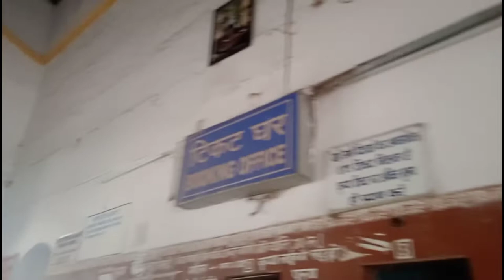Nawada railway station dekhiye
नवादा रेलवे स्टेशन टूट रहा है देखे वीडियो क्लिक करके।

comment Karen